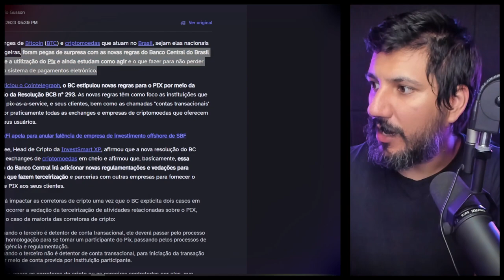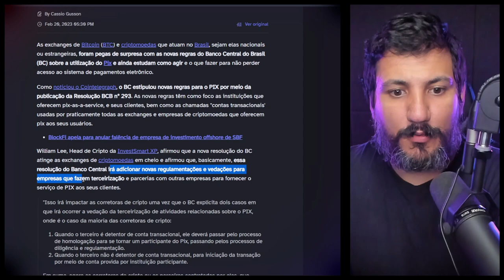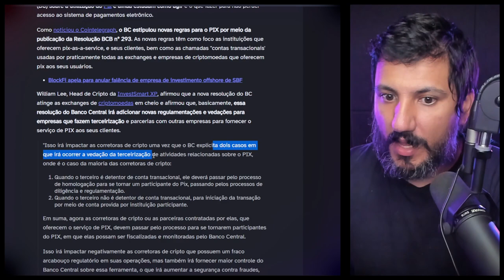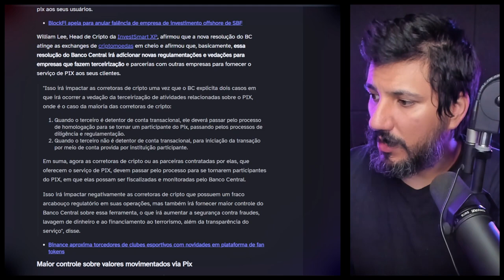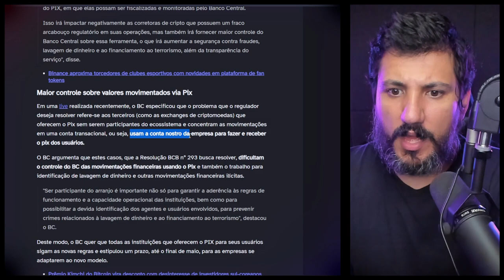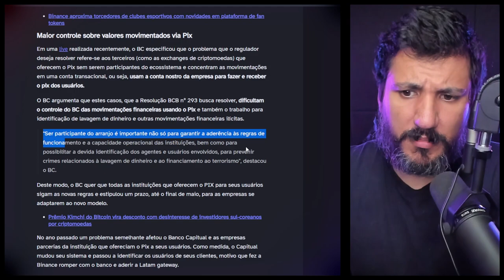URGENTE! CORRETORAS DE CRIPTOMOEDAS RECEBEM AVISO DO BANCO CENTRAL!!!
Exchanges de Bitcoin são pegas de surpresa e ainda estudam como agir com novas regras do Banco Central que afetam o PIX. As exchanges de Bitcoin foram pegas de surpresa com as novas regras do Banco Central do Brasil (BC) sobre a utilização do Pix e ainda estudam como agir e o que fazer para não perder acesso ao sistema de pagamentos eletrônico.